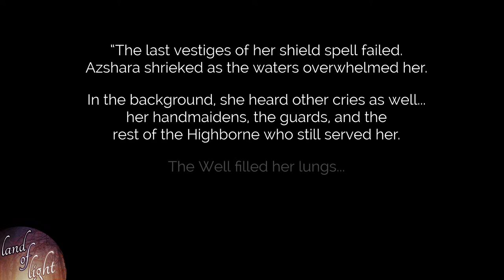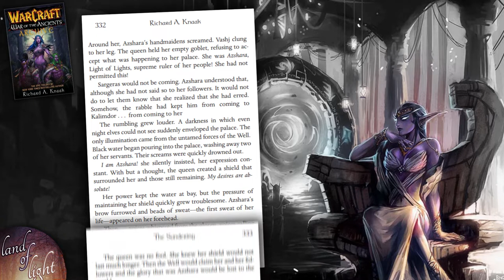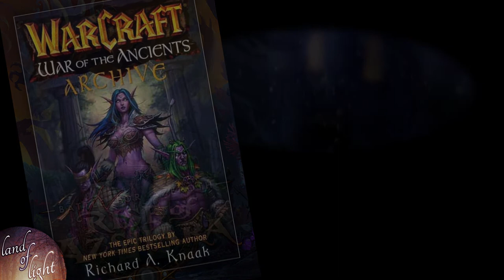IV: The Real Story Behind the Pact Between Queen Azshara & N'zoth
Queen Azshara, Part 4: The Pact. A summary of Azshara’s first contact with the Old Gods, from both the original novels and the in-game clip released some years later (in Battle for Azeroth). An attempt to bring to some connection and coherence to the different accounts of Azshara's transformation into a naga, with a thought to what is suggested by this about her power, character and ambition for the future.

The Rise and Fall of Queen Azshara.
An in-depth account of one of the Warcraft universes’ most prominent and mysterious villains, covering events in ancient lore and her lingering presence in the modern world of Azeroth (up to and including events in the seventh WoW expansion).

If you enjoy my work and would like to show your support, I gratefully accept donations!

Legal and Attributions: content - including in game footage, sound clips, artwork, quotes and music - belongs to Blizzard Entertainment. I am permitted to create video productions using Blizzard's Content as per Blizzard's Video Policy.